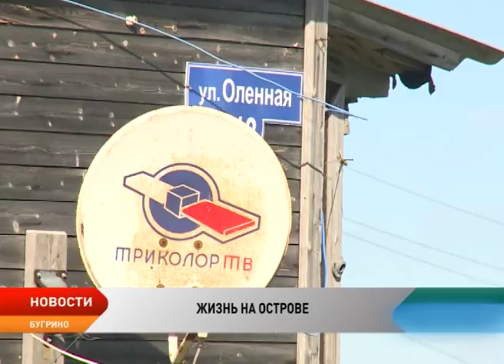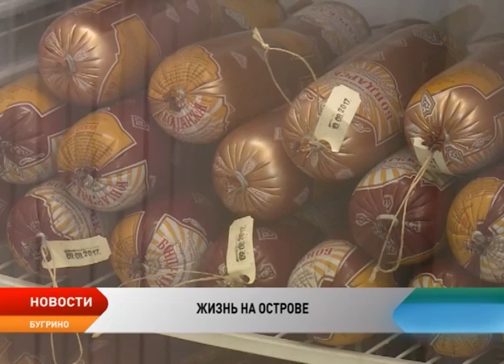78% муниципального жилья в Бугрино признано аварийным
78% муниципального жилья в Бугрино признано аварийным. Непригодный для проживания жилфонд — одна из главных бед островного муниципалитета. Ремонтировать ветхие дома нецелесобразно, а переселить людей в новое жилье нет возможности — в поселке не строят дома для этих целей. Впрочем, на этом проблемы островитян не заканчиваются. О них говорили на встрече с главой региона во время визита Игоря Кошина в Бугрино.